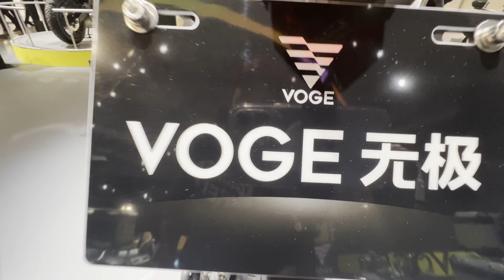EICMA 2022 - VOGE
VOGE presenta prodotti nuovi e sempre molto belli ed estieticamente in linea coi tempi...a me piacciono da morire.
Manca solo da provarli a mezzo test ride per averne un responso

Buona visione

‼️VOLETE ENTRARE NEL GRUPPO TELEGRAM? ‼️
Cliccate questo Link, si parla di tutto e ci si orgranizza per motogiri gratuiti.